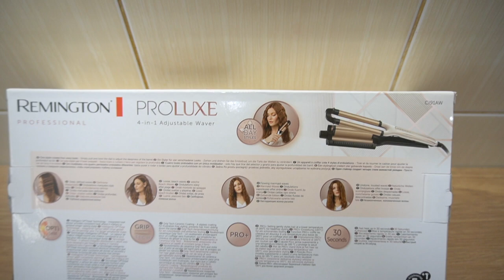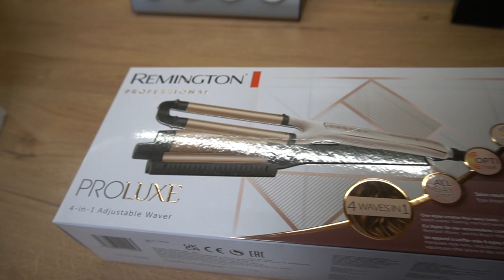FALOWNICA REMINGTON PROFESIONAL PROLUXE OPINIA TEST CZYM ZROBIĆ PIĘKNE FALE NA WŁOSACH.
Hej, dzień dobry witam Cię bardzo serdecznie na naszym kanale. Jest nam niezmiernie miło, że zagłądasz do nas!
Dziękujemy :
Miki, Klakson, Szafir, Alvin, Olaf, Klusek, Matylda i Marta ;-)
Dziękujemy za każdą subskrypcję i kciuka w górę!

Pozdrawiam Marta

Kontakt z nami:
instagram:  alpiland na you tube
tt: alpiland